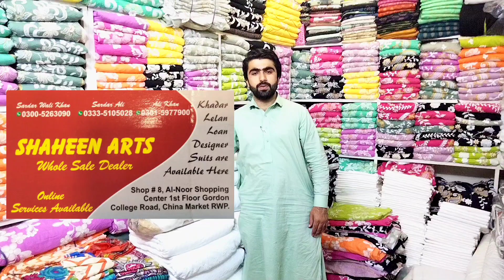Imported lawn with net duppta